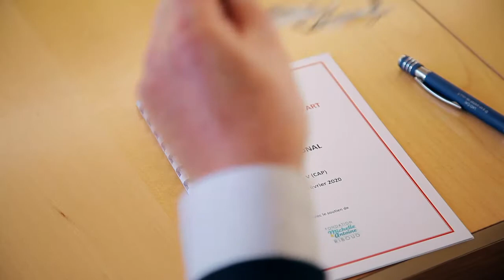Grégoire DEMOUSTIER - Wood-Bike, Vélo en bois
Prix Avenir Métiers d'Art 2019
2ème prix
Niveau 5
CAP Ebénisterie
Lycée des métiers d'art - Saint-Quentin
Wood-Bike, Vélo en bois